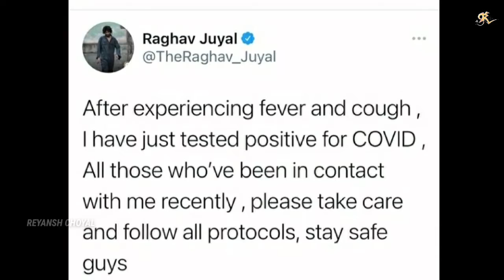Dance Deewane 3 | Raghav Juyal tested Positive | Nora Fatehi Dance Closely with raghav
Dance Deewane 3 Host Raghav Juyal tested Positive. Now, Nora Fatehi in worry as she has danced with Raghav very closely in a past episode

Hi friends I hope you will Enjoy This Video.

*We provide you a "Full Screen" view of Video to give our viewers a full screen Videos for better viewing experience and enjoy the video."